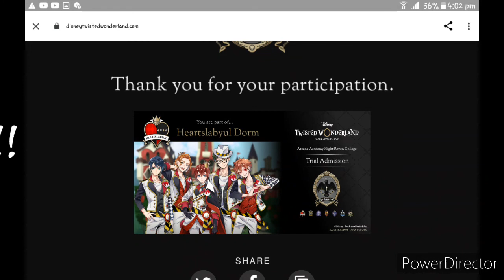OMG OMG OMG OMG--